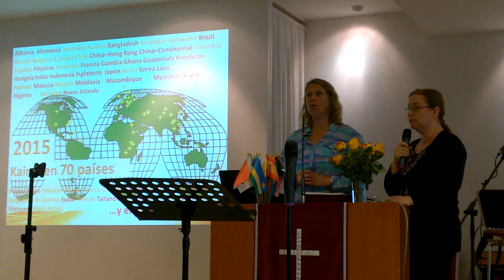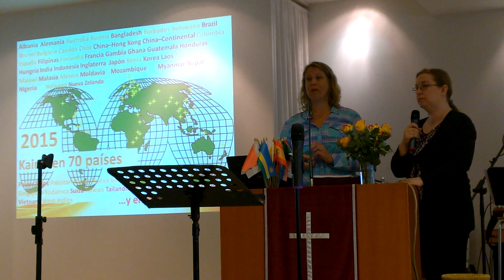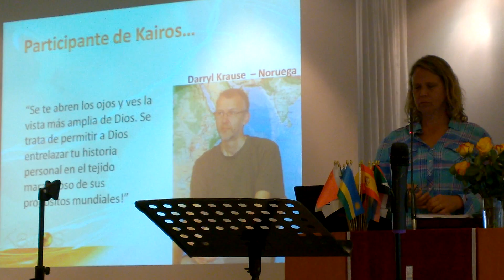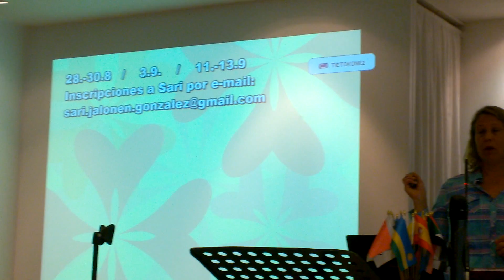Saalem de Malmi 16 06 2015 Hna Sari proyecto KAIROS